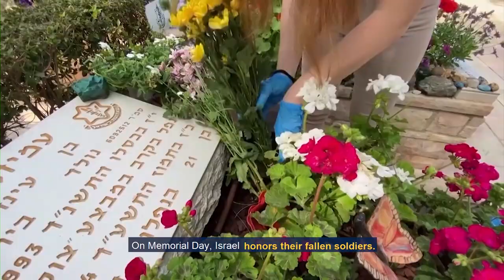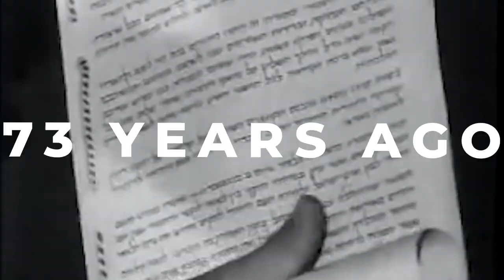Independence Day in Israel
Today is Israel's Independence Day— Yom Ha'atzmaut. This is how Israelis celebrate!

By: @indianaftali